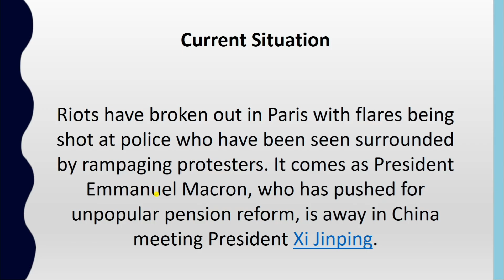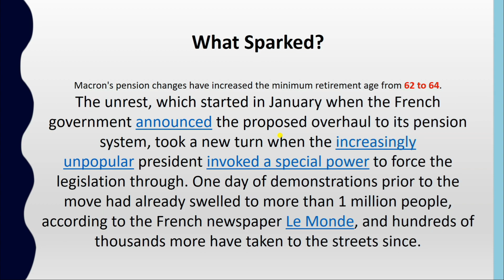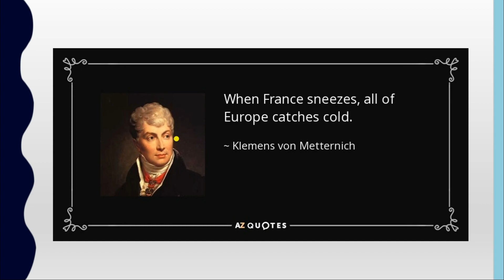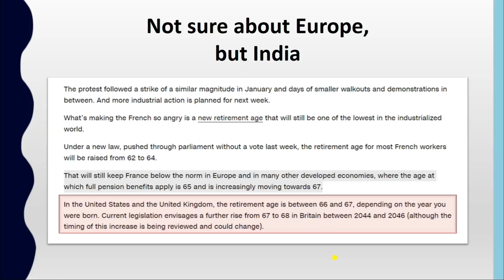Insane Protest Videos from France | Is India Next? फ्रांस की हालत गंभीर - नागरिको का फूटा गुस्सा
Insane Protest Videos from France | Is India Next? फ्रांस की हालत गंभीर - नागरिको का फूटा गुस्सा  By Prince Dhawan

A series of civil unrest incidents began in France on 19 January 2023, organised by opponents of the pension reform bill proposed by the Borne government, which would increase the retirement age from 62 to 64 years old. The strikes have led to widespread disruption, including garbage piling up in the streets and public transport cancellations. In March, the government used Article 49.3 of the constitution to force the bill through the French Parliament, sparking more protests and two failed no confidence votes, contributing to an increase in violence in protests alongside the union-organised strike action.

बोर्न सरकार द्वारा प्रस्तावित पेंशन सुधार बिल के विरोधियों द्वारा आयोजित 19 जनवरी 2023 को फ्रांस में नागरिक अशांति की घटनाओं की एक श्रृंखला शुरू हुई, जो सेवानिवृत्ति की आयु को 62 से बढ़ाकर 64 वर्ष कर देगी। हड़तालों ने सड़कों पर कचरे के ढेर और सार्वजनिक परिवहन रद्द करने सहित व्यापक व्यवधान पैदा किया है। मार्च में, सरकार ने फ्रांसीसी संसद के माध्यम से विधेयक को लागू करने के लिए संविधान के अनुच्छेद 49.3 का इस्तेमाल किया, और अधिक विरोध प्रदर्शन किया और दो असफल अविश्वास मत, संघ-संगठित हड़ताल की कार्रवाई के साथ-साथ विरोध में हिंसा में वृद्धि में योगदान दिया।